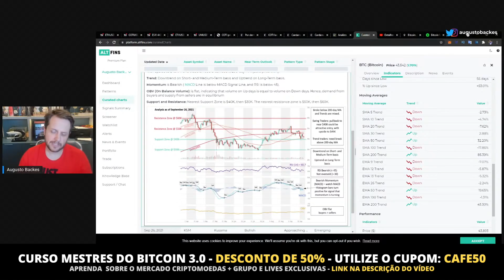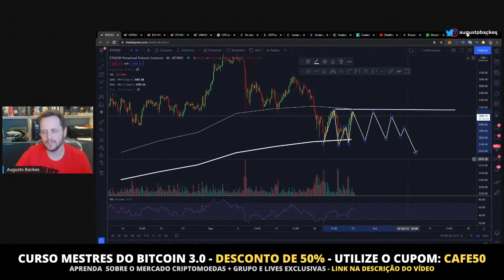ANÁLISE BITCOIN E ETHEREUM - EU NÃO ESTOU FELIZ COM O MOVIMENTO DO BITCOIN!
🟠 ATENÇÃO MÁXIMA AO BITCOIN HOJE E ALTCOINS | CAFÉ BITCÃO 233

FRASE DA CAPA: "NO MÊS DE SETEMBRO EU ESPERO QUE O PREÇO VÁ CAIR MAIS UM POUCO"

00:00 - ANÁLISE BITCOIN E ETHEREUM - EU NÃO ESTOU FELIZ COM O MOVIMENTO DO BITCOIN!